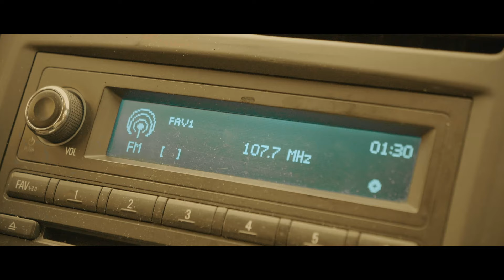The Walking Dead: Hexagone Saison 1 - Bande Annonce (2021)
Disponible en septembre 2021

🎬 Equipe de TWDH :

Casting :
Ophir Azoulay - Rôle "Evan Becker"
Louis Beschin - Rôle "Milan Becker"
Jorge Da Silva - Rôle "Joachim Messoud"
Paul-Joaquim Pereira - Rôle "Inspecteur Marcus Lyrone"
Leila Fared - Rôle "Rosa Martinez"
Cécile Neyroud - Rôle "Alexia Ménin"

Équipe technique :
Réalisateur : Mohamed Amine TOUJANI
Scénario : Warren Blanchard
Assistant à la réalisation : Mikael Foisset
Chef opérateur : Jorge Da Silva
Opérateur Camera : David OUATTARA
Maquillage FX : Lady Henriques
Maquillage : Maria Dallo

Format Technique :
16/9, 16:9 ou (1,77:1), 4K HDTV1 3840x2160, 25i/s, AUDIO 48.000 KHz

🎞 Nationalité : France
Production et distribution : CARTHA STUDIO France
Sortie : Pilote E01 S01 - Septembre 2021

🎦 THE WALKING DEAD: Hexagone, Une série réalisée par Mohamed Amine TOUJANI, Une production de CARTHA STUDIO France, Scénario de Warren Blanchard

📖 Synopsis :
Après une épidémie post-apocalyptique ayant transformé la quasi-totalité de la population française et mondiale en mort-vivants ou « immortels », Un groupe d'une famille et des amis de la région parisienne décident de quitter la ville en se dirigeant vers le sud-est de la France en espérant de survivre…
Ensemble, ils vont devoir tant bien que mal faire face à ce nouveau monde devenu méconnaissable, à travers leur périple dans le Sud-est de la France métropolitaine.